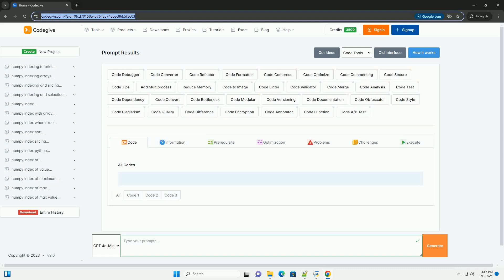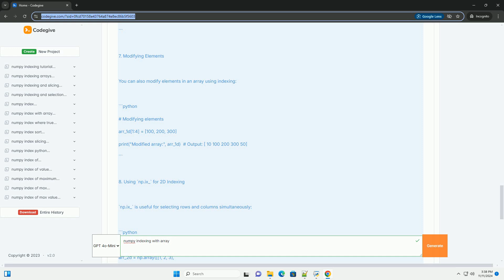numpy indexing with array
### understanding numpy indexing with arrays

numpy is a powerful library in python, widely used for numerical computing. one of its key features is efficient indexing, which allows users to access and manipulate data within arrays seamlessly.

indexing in numpy can be performed through various methods, enhancing flexibility and efficiency. the most common form is **basic indexing**, which uses integers to retrieve specific elements from an array. this straightforward approach is ideal for one-dimensional arrays, but it extends to multi-dimensional arrays as well.

another powerful feature of numpy is **slicing**. by specifying a start, stop, and step, users can extract a range of elements, making data manipulation more efficient. this method is particularly useful for large datasets, allowing for quick access to subsets of data.

**boolean indexing** is another advanced technique that enables users to filter arrays based on conditions. by applying a boolean condition, users can create a mask that selects only the elements meeting specific criteria, facilitating data analysis and cleaning.

additionally, numpy supports **fancy indexing**, where users can retrieve elements using arrays of indices. this method allows for non-contiguous selections, providing flexibility in data retrieval.

in summary, mastering numpy indexing with arrays not only boosts performance but also enhances data manipulation capabilities. with techniques like basic indexing, slicing, boolean indexing, and fancy indexing, users can efficiently handle and analyze large datasets, making numpy an essential tool for data scientists and analysts alike.

numpy array shape
numpy array size
numpy array append
numpy array to list
numpy array

numpy array shape
numpy array size
numpy array append
numpy array
numpy array indexing
numpy array slicing
numpy array dimensions
numpy array transpose
numpy array reshape
numpy indexing and slicing
numpy indexing 2d array
numpy indexing functions
numpy indexing 3d array
numpy indexing by array
numpy indexing matrix
numpy indexing
numpy indexing none